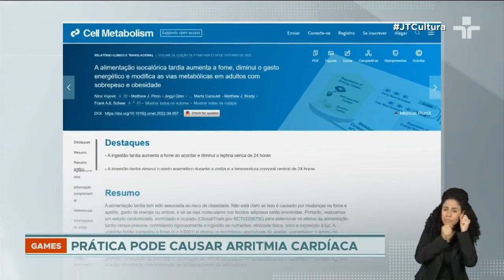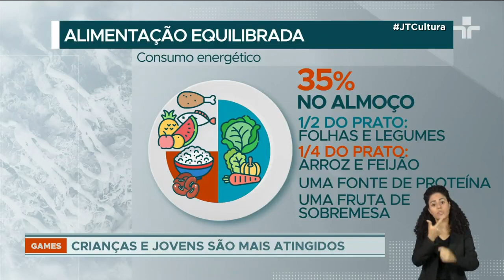Jantar após 22h pode aumentar risco de obesidade, diz estudo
Não é só o sono que é prejudicado por jantares tardios. Um estudo feito por pesquisadores da Universidade de Harvard, nos Estados Unidos, apontou um aumento de risco para a obesidade em pessoas que jantam depois das 22h. Isso porque o hábito provoca o aumento da fome no dia seguinte e a desaceleração do metabolismo.

Outros fatores, como sono, exposição à luz e prática de exercícios físicos foram considerados pelo estudo. Uma rotina de atividades, aliás, pode ser ainda mais importante para as pessoas que têm o metabolismo impactado pelo hábito de jantar tarde.

O efeito é ainda melhor se uma alimentação equilibrada acompanhar. Isso significa distribuir o consumo energético da seguinte forma: 45% no café da manhã, com pão queijo, ovo, fruta e granola; 35% no almoço, com metade do prato de folhas e legumes, um quarto com arroz e feijão e o restante com uma fonte de proteína, além de uma fruta de sobremesa; e apenas 20% no jantar, com legumes e proteínas.

Para quem não consegue jantar cedo, é bom evitar açúcares e gorduras na refeição.